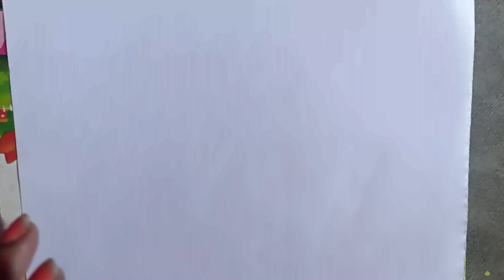mandala art || mandala design